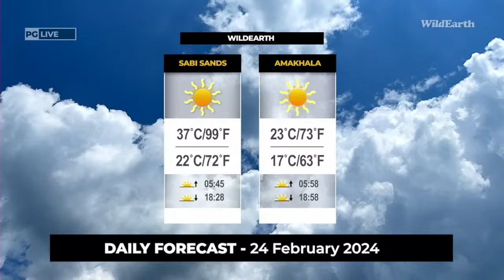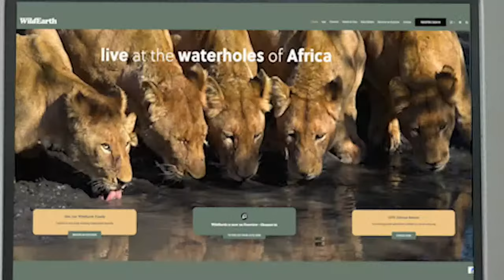WildEarth - Sunrise Safari - 24 February 2024